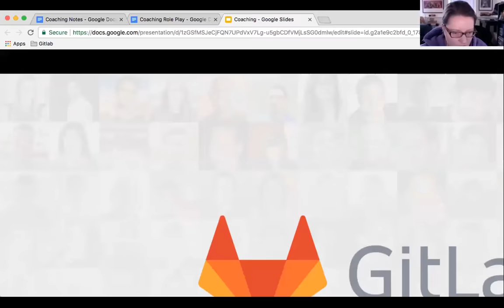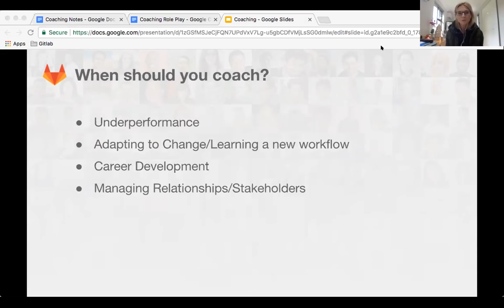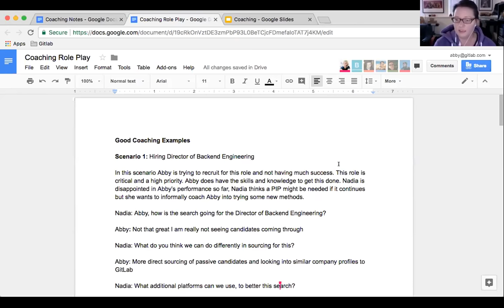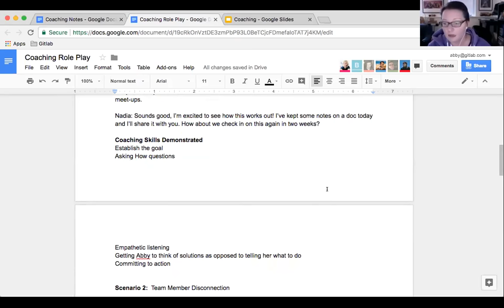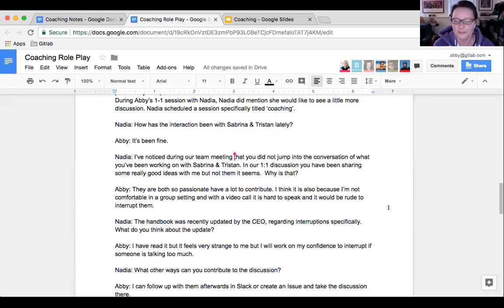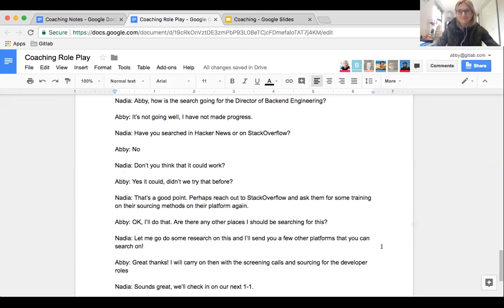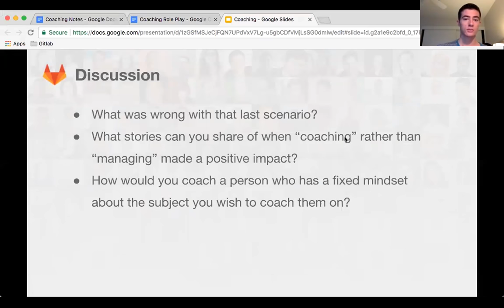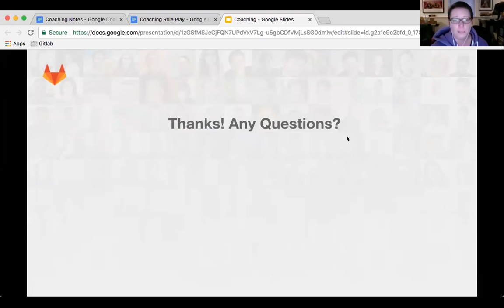LDR 108 Coaching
In this session we take an exploratory look at coaching and how it can  be a great tool for managers to use.